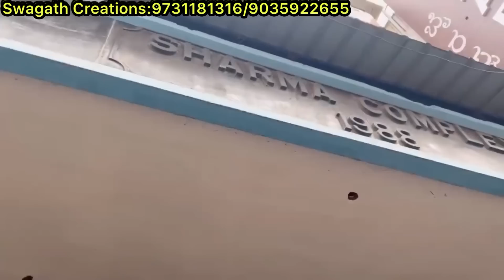chickpet Bangalore wholesale silk sarees||Single saree courier available